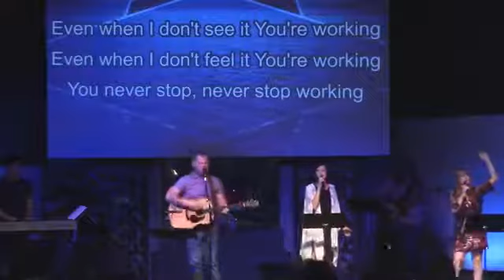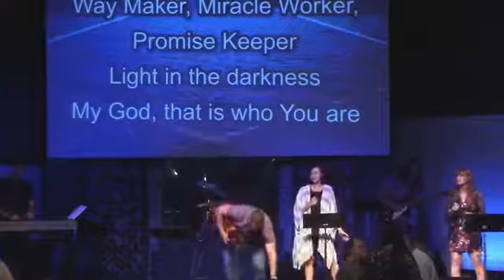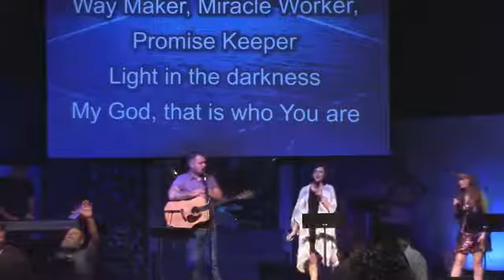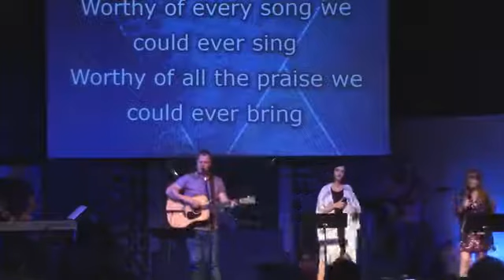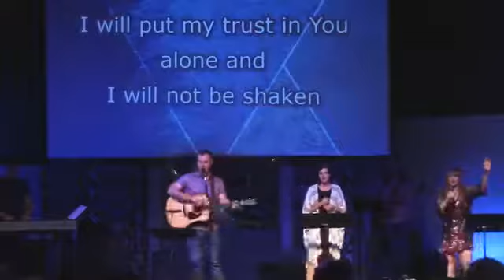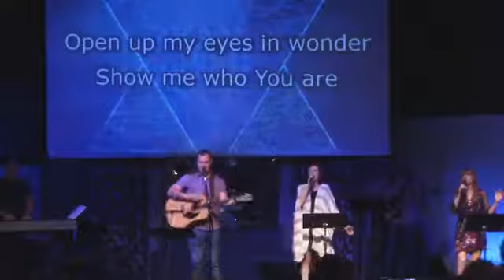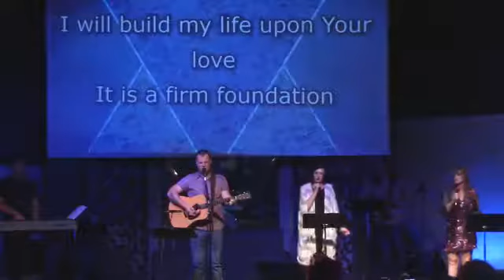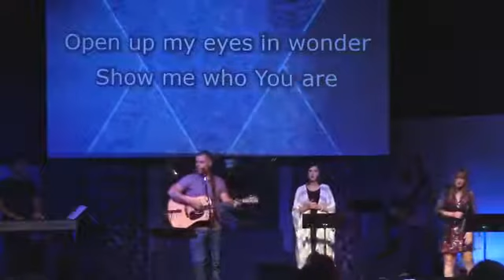Full Service 7/26/2020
Chalice Church